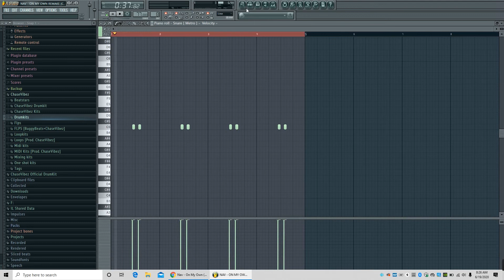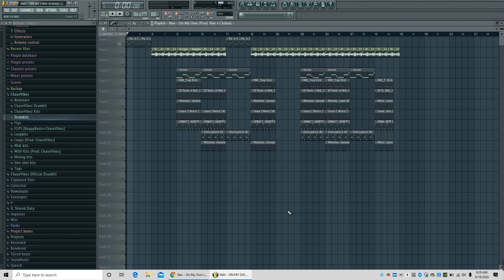REMAKE: NAV - On my own | FL Studio